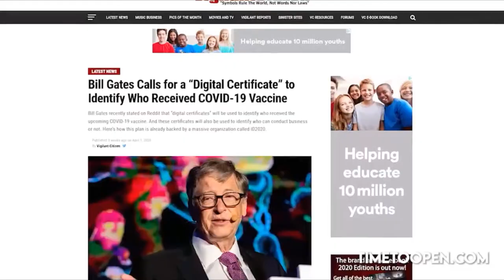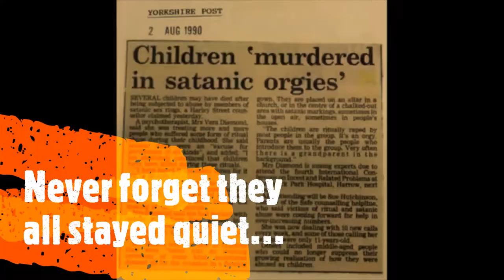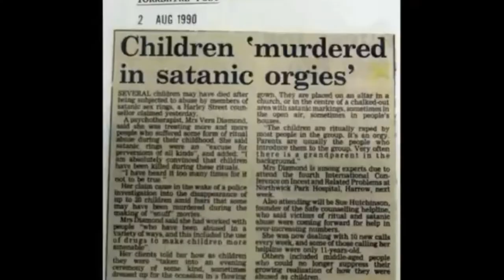Episode XIII When UR Life is a HorRor Movie "QUIA HOSTIS TUUS" #69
IF you want Peace...Know Your Enemy & SANCTUS PRAEPARET BELLUM